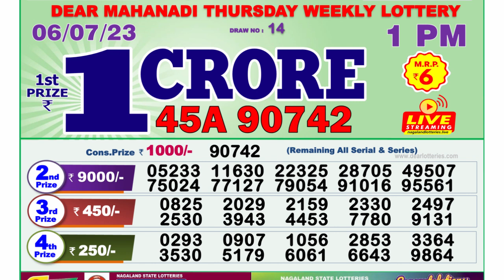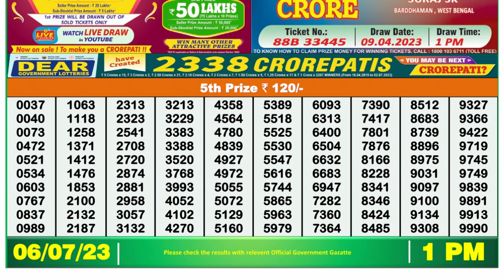🔴 Lottery Sambad Live 01:00pm 06/07/2023 Morning Nagaland State Dear Lottery Result Pdf Download